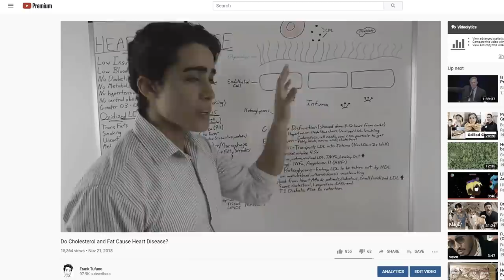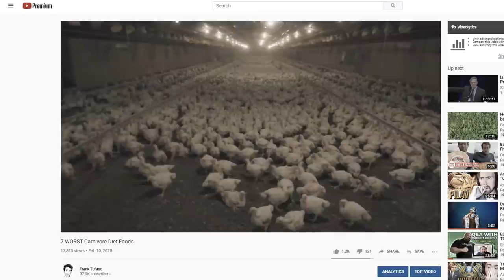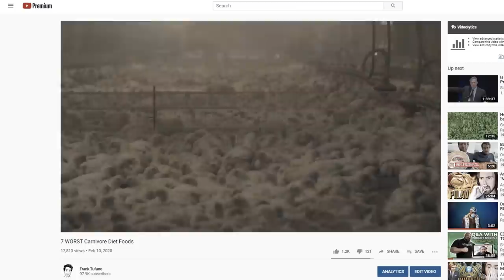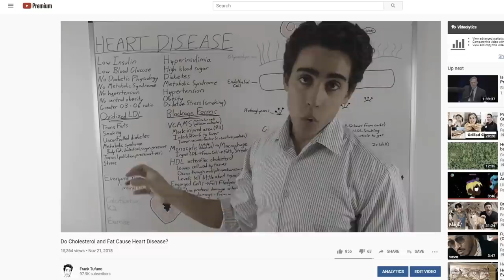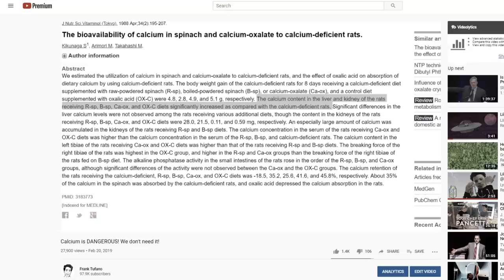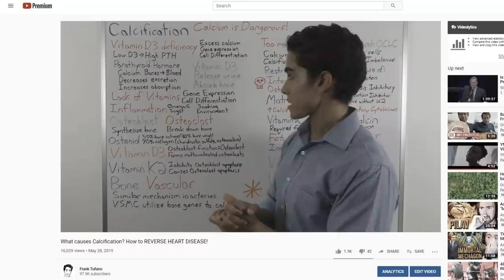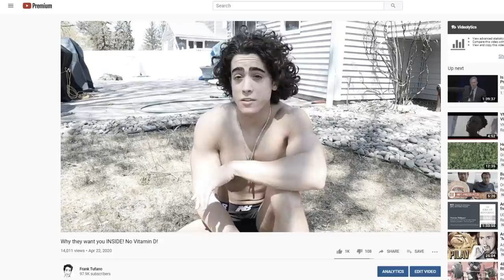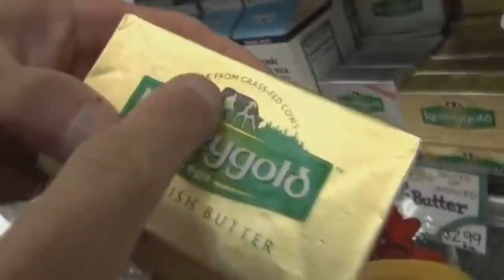Could John Meadows have Prevented his Heart Attack?